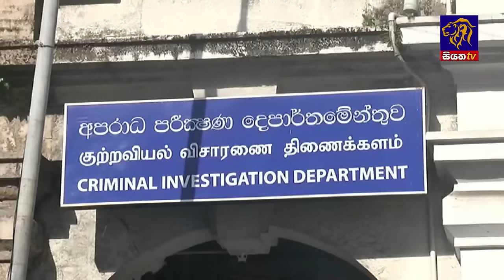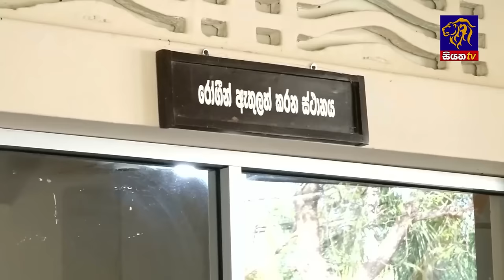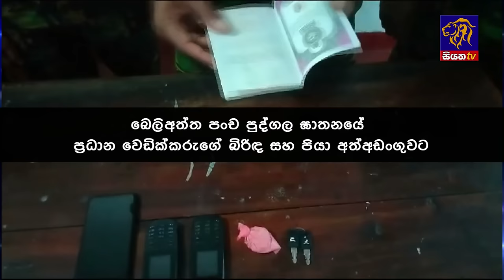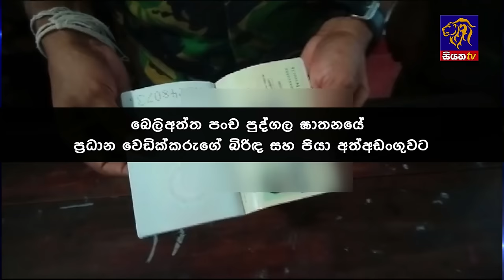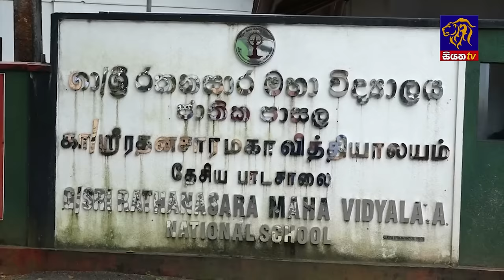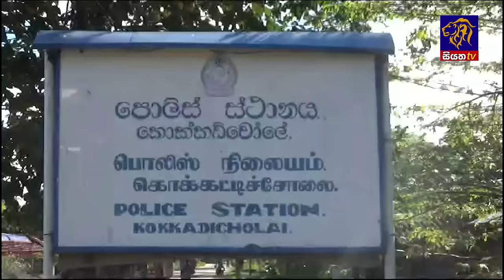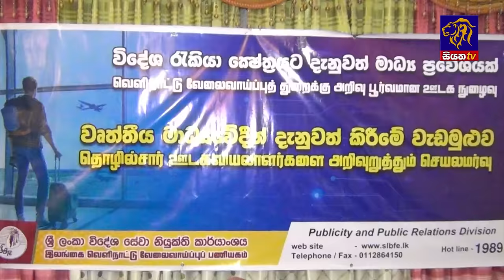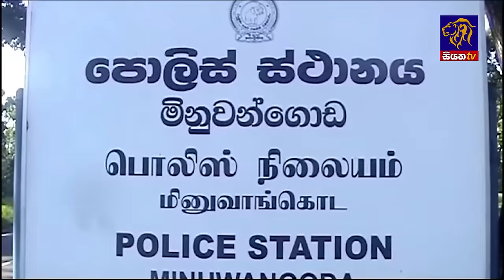Siyatha News | 12.00 PM | 02 - 02 - 2024